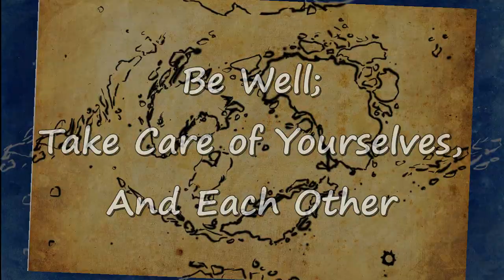Intro to the Realms S3E17 - Hummsnatchers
In this entry we look at a Cryptid of the Realms.